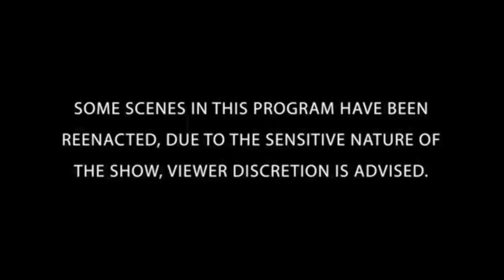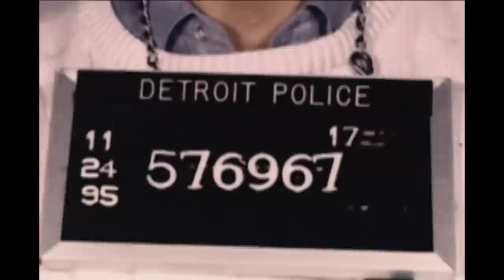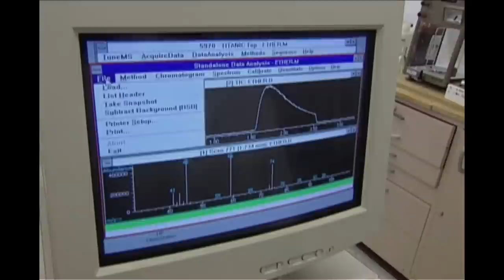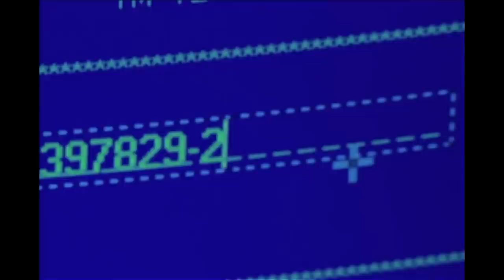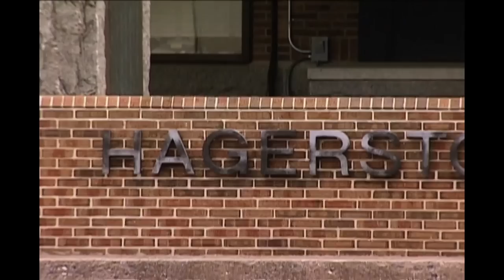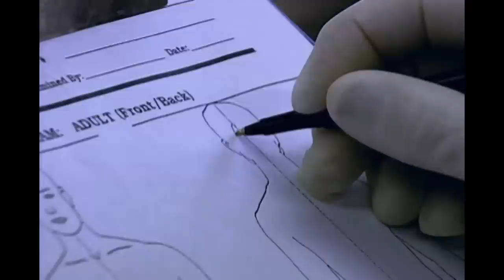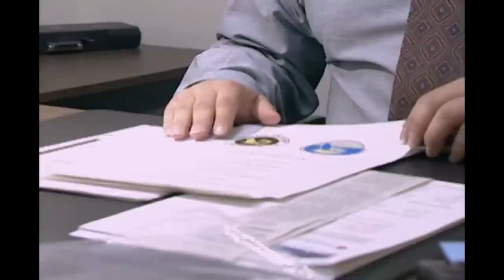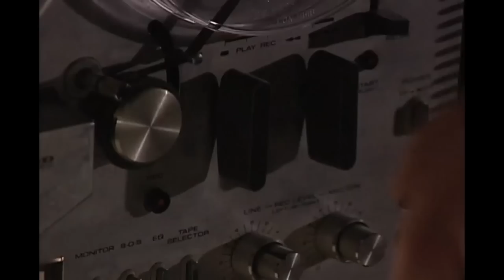Money, Sex, Drugs; A Cocktail For Murder | TRIPLE EPISODE | The New Detectives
BAD MEDICINE [S4 E12]
LEFT AT THE SCENE [S6 E6]
MURDER FOR HIRE [S8EP1]